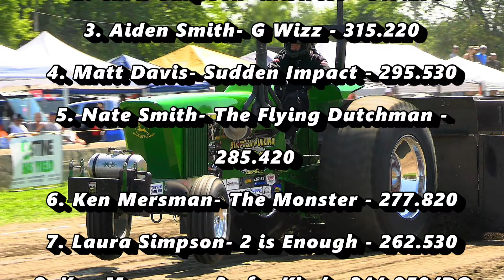ISP 2024: 5,000lb N/A Super Stock/Pro Field Tractors - Paw Paw, IL. Paw Paw Nationals. Sunday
Paw Paw Nationals 2024
Veterans Memorial Park - Paw Paw, Illinois
5,000lb Naturally Aspirated Super Stock Tractors
Illini State Pullers (ISP)

Sunday Afternoon
09/01/24
12PM